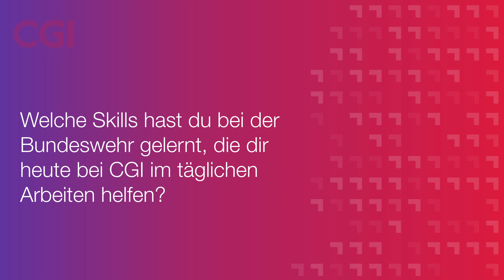Karriere im Bereich Defence & Intelligence bei CGI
Unterstütze uns bei der Digitalisierung der Streitkräfte und arbeite in spannenden Projekten im militärischen Umfeld bei CGI.

Lerne unsere Kolleg:innen Julian, Constanze und Ansgar kennen.
Sie alle sind Veteranen und jetzt bei CGI im Bereich Defence & Intelligence tätig.
Im Video berichten sie über ihre ehemalige und jetzige Rolle und verraten dir, welche Skills, die sie bei der Bundeswehr erlernt haben, ihnen in ihrer heutigen Rolle bei CGI besonders helfen.

Möchtest du deine Berufserfahrung zielgerichtet einbringen und bei uns weiter der Bundeswehr dienen? Dann ist CGI deine Brücke in die freie Wirtschaft! Oder möchtest du mit uns deine Karriere im militärischen Umfeld starten? Dann kannst du mit deiner technologischen Expertise dabei helfen, die Bundeswehr zu digitalisieren.

Werde Teil unseres Teams und finde hier den passenden Job für dich